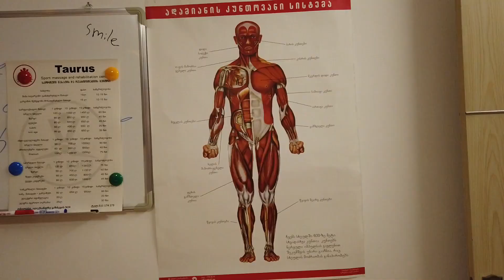Irakli Zirakashvili Heavy Workout - 90kg PULL-UP? [with eng subtitles]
Irakli Zirakashvili and Vala Ichkiti Heavy Workout - 90kg PULL-UP? (for other languages turn on the auto-generated option in the settings)

Taurus center - სპორტული მასაჟის და რეაბილიტაციის ცენტრი .

👉უფასო კონსულტაცია
👉სამკურნალო მასაჟები
👉სამკურნალო ვარჯიშები
👉აპარატურული მასაჟი
👉ელექტროფორეზი
👉ფონოფორეზი
👉ვაკუმ თერაპია
👉გრასტონ ტექნიკა

მის: ალ. ყაზბეგის 24
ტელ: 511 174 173